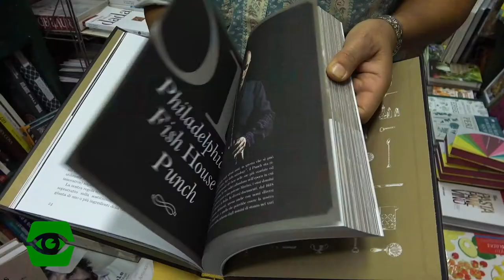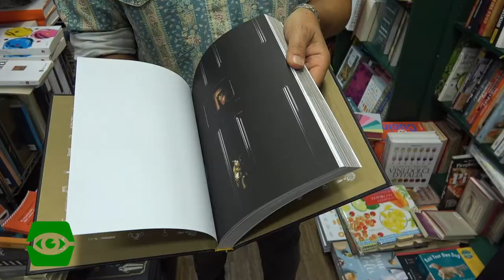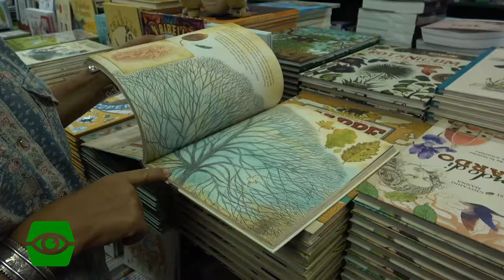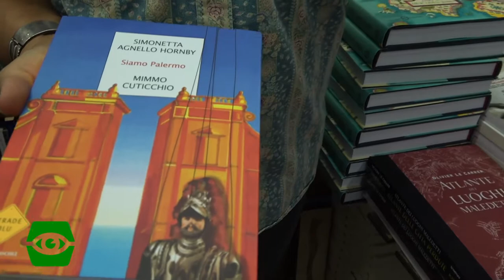Librerie indipendenti di Bologna_secondo: Libreria Ulisse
Seconda- Intervista ad Annalisa Angelini, libraia di Ulisse.